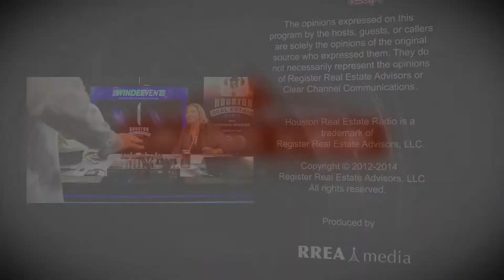Preventive Pest Control - Houston Real Estate Radio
Shannon Register, Broker/Owner of Register Real Estate Advisors and Host of "Houston Real Estate Radio," talks to Jeremy Logsdon, Owner, Preventive Pest Control East Houston, about pest control and their maintenance plan.

This segment aired on "Houston Real Estate Radio" on NewsRadio 740 KTRH on Sunday, September 21, 2014 at 11AM from the WindeeVent Booth at the NRG Center in Houston at the 19th Annual Fall Texas Home and Garden Show.

This segment also aired on Voice America at 11AM (Central) on Tuesday, August 26, 2014.

We are excited to announce that Houston Real Estate Radio is available via iTunes

The program is available on the iHeartRadio mobile app or can be streamed live

Houston Real Estate Radio is a proud recipient of a 2013 Platinum Award for best TV / News / Talk Show from the AVA Digital Media Awards.